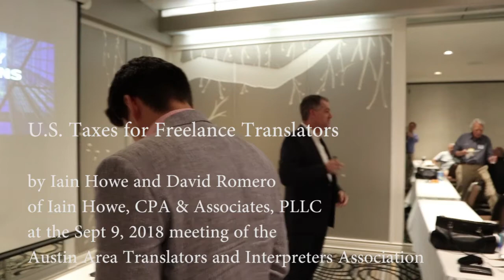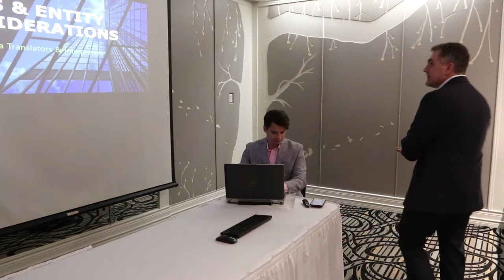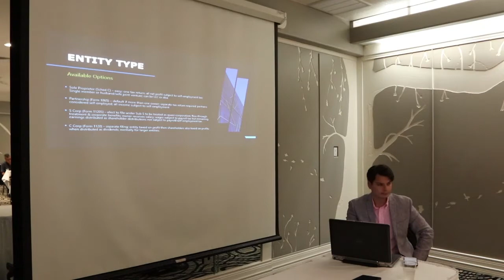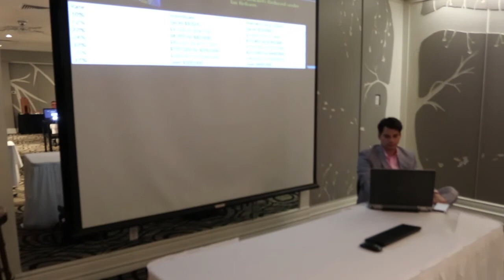Iain Howe 2018 Taxes for Freelance Translators and Interpreters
Iain Howe and David Romero, Certified Public Accountants, speak to the Austin Area Translators and Interpreters Association on tax considerations for freelance translators in 2018, including Texas legal entitites for conducting business.